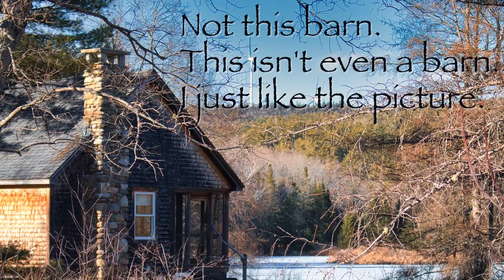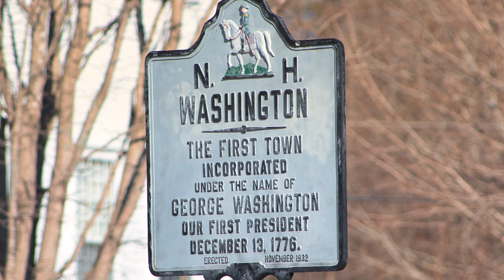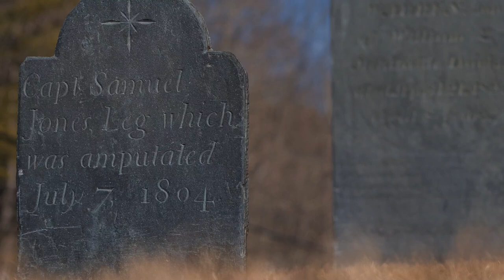Road Trip to see the man who survived his own Funeral, a strange tale behind a strange tombstone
New England is a strange place. There is no getting around it and this strange tombstone with the more than a little strange story behind it are a perfect example of that.

Back in 1804 it was a fairly common (though still quite impressive) practice to move large structures around town. In Washington, NH at about this time a group of townsfolk decided to do just that. They were in the midst of moving a large structure, some say a house, other a barn, when tragedy and later comedy struck.

Captain (no idea where the rank was earned) Samuel Jones was aiding in the effort when the structure slipped and crushed his leg. While waiting for the doctor to amputate the unfortunate appendage the captain and some friends put back a few (dozen) fluid ounces of adult libation. In their state of medicinal drunkenness genius struck. We should have a funeral for the leg. And that is exactly what they did. And that is how it came to be that Captain Samuel Jones attended, and survived, his own funeral.

All Photographs and Videos not outlined below are credited to me, Sparky Von Plinsky

Movie Clips:
Wizard of Oz: Warner Bros. Pictures
Forest Gump: Paramount Studios